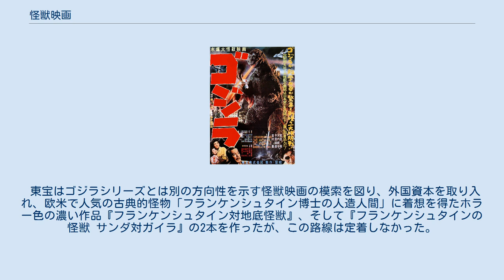怪獣映画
『ゴジラ』 怪獣映画（かいじゅうえいが）は、巨大な怪獣とそれがもたらすパニックを主題とした特撮映画のジャンル。
 怪獣映画とは、いわゆる怪獣が登場する映画である。
日本では一つのジャンルとして独自の発展をとげてきたが、国外ではモンスター映画というより広いジャンルに含まれる。
モンスター（怪物）は怪獣よりも広い範囲の想像上の生き物（ゴーレム、フランケンシュタインの怪物、ドラキュラ、透明人間、ミイラ男、狼男、半魚人、エイリアンなど）を含む。
また、ゾンビ映画はアメリカではとても人気が高く、幾つもの派生作品が作られ続けているが、日本の怪獣映画とは異なるジャンルである。
必ずしも明確に区別できるとは限らないが、怪獣と怪物と怪人の違いには注意しなければならない。
アメリカでは『ゴジラ』をはじめとする日本製の怪獣映画を、従来の「monster (怪物)」という概念とは区別して「Giantmonster movie (巨大な怪物の映画)」と呼ぶ場合がある。
いずれにせよ、現代社会に実在しない巨大な、あるいは怪奇的な生物的存在をスクリーンに登場させるという試みは映画の黎明期から行われてきた。
 怪獣映画というジャンルは「秘境冒険もの」や「空想科学もの」、「怪物ホラーもの」映画の延長線上に発展してきたが、これらの中の必ずしも一つに属するというわけではなく、複数の要素を含んでいることが多い。
怪獣の存在についてはSF的な設定が多いが、戦争あるいはファンタジー的な要素も織り込まれ、怪獣が暴れることで群集が起こすパニックが主眼となる場合もあるなど、ジャンルはいずれとも特定しがたいものがある。
 反面、ストーリーについては『キング・コング』（1933年）『原子怪獣現わる』（1953年）などの古典的作品を踏襲している事が多い（詳細は後述）。
『怪獣大奮戦 ダイゴロウ対ゴリアス』（1972年）や『モスラ』（1996年）など異質の展開を試みた作品はあるが定着をみていない。
円谷英二は自らのテレビ用作品『ウルトラQ』（1966年）で新機軸を試み、これは怪獣相手に闘う巨大ヒーローが登場する『ウルトラマン』（1966年）などの『ウルトラシリーズ』ヘ結実した。
また、東宝より後発ながら、大映ではガメラという独創的な怪獣キャラクターが制作され、『大怪獣ガメラ』（1965年）を皮切りにしてシリーズ化された。
これは子供を主人公にした、まさに「子供の為の怪獣映画」という新たな可能性を広げたが、大映の経営破綻によりシリーズは打ち切られてしまった。
後年の新生大映による「平成ガメラ3部作」は旧ガメラシリーズよりもSF性やリアル志向が高く、やや異質なものとなっている。
 日本におけるこのジャンルの出自が『ゴジラ』（1954年）であり、そのパターンを長く踏襲していたことから、怪獣映画は戦争のメタファーであると言われ続け、1990年代以降には意識的にそれを念頭に置いた作品が防衛庁の協力の元に製作されている。
 歴史的には、特に恐竜を登場させるものが古く、1910年代にアニメを含む数作が作られている。
1925年には実写版の恐竜パニック映画『ロスト・ワールド』が公開された。
1933年には『キング・コング』が公開され、巨大な怪獣による高層ビルの破壊シーンという王道パターンを確立し、たとえばスーパーマンの1942年の劇場アニメ作品（英語版）など後年の怪獣映画に通じる内容の作品も見られる様になった。
さらに、1953年公開の『原子怪獣現わる』は核兵器によって巨大生物が誕生し文明社会に災害をもたらすというストーリーで、後の怪獣映画の設定に大きな影響を与えた。
もっとも有名なのは『ゴジラ』（1954年）であるが、他にも『放射能X』（1954年）、『水爆と深海の怪物』（1955年）、『海獣ビヒモス』（1959年）などが作られた。
1950年代には、特撮技術、巨大怪獣による都市破壊、SFで用いられるビームや破壊光線、熱線などの攻撃技、核兵器による放射能、エイリアンなどの現代の怪獣映画につながる要素が出揃い、ゴジラ以降日本では怪獣映画というジャンルが花開いた。
 古代の神話や叙事詩的な、英雄が火吹きドラゴンと戦うというストーリーの映画は、初期には『ニーベルンゲン』（1924年）があり、『豪勇イリヤ 巨竜と魔王征服』（1956年）に登場する三つ首のドラゴンは日本の怪獣キングギドラに影響を与えたと言われている。
 SF的な異星の怪獣と戦うという設定では、初期には『フラッシュ・ゴードン』...